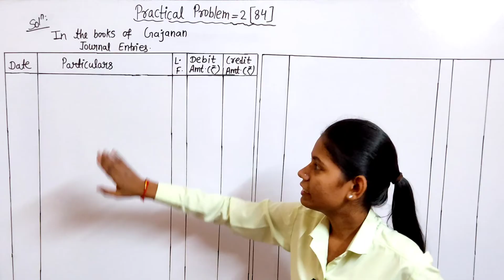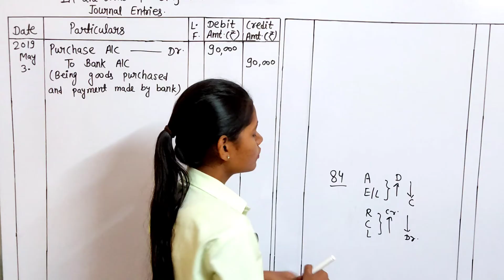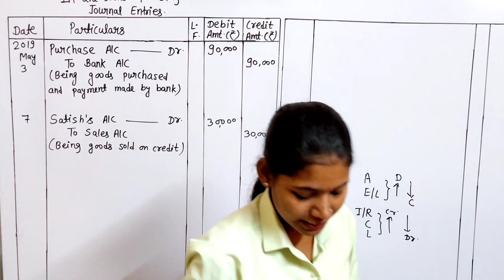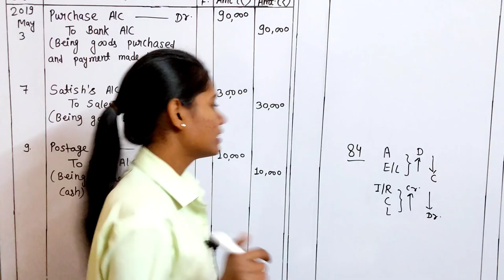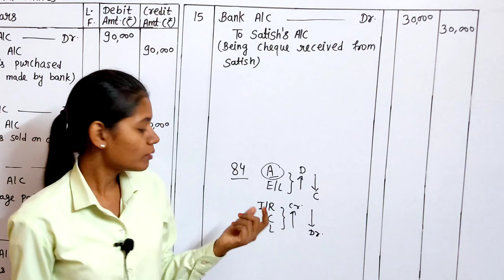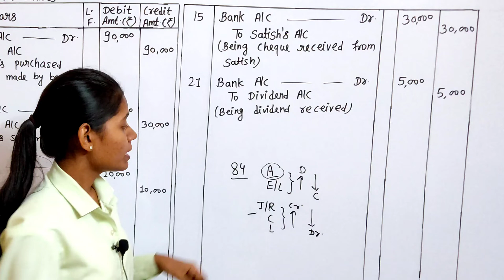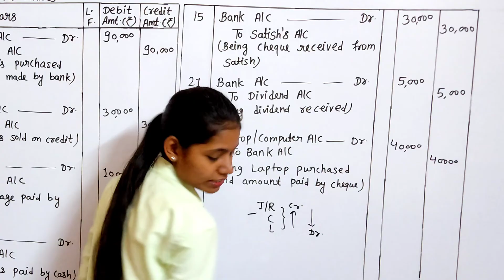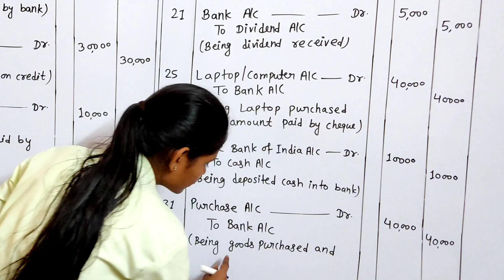Practical problem 2 class 11 chapter 3 journal entries | book keeping and accountancy page no 84